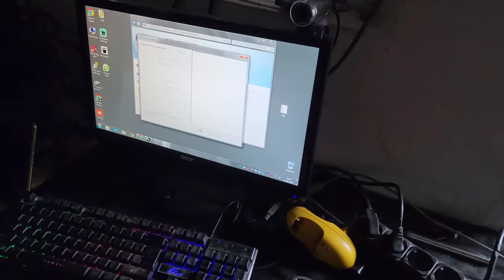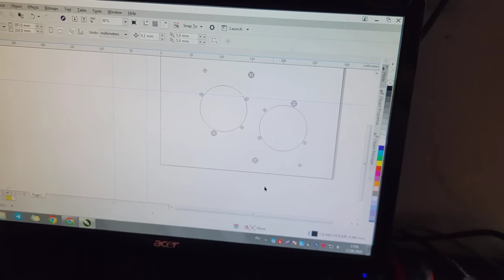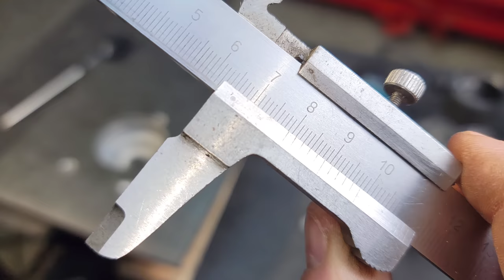Milling the crankcase to install the 52.6mm Big Bore crankshaft on a Honda Dio 120cc scooter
Three ways to diy crankcase milling at home, to install TWH Racing 52.6mm crankshaft tuning.

First way 0:01
The second way 00:38
The third way 03:38